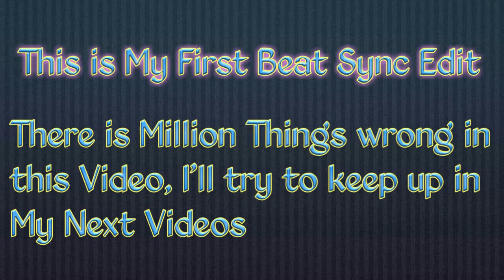Bum Diggy Diggy * Pubg Mobile Beat Sync Montage || How to manual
I need gameplay clips for my next beat sync edits...I will give you credit [ Name & channel link or any other social link if you have] in the description of the videos.